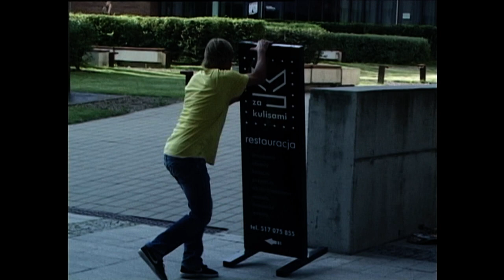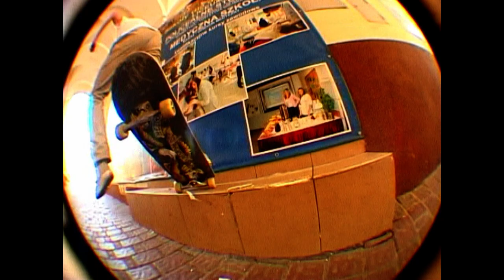OSS Pojara 2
Odpalamy drugą pojarę !
Film/edit Ciora
Additional filming : Marcin Śliwka ,Tomasz Smoliński ,